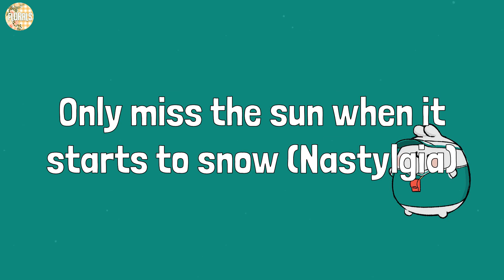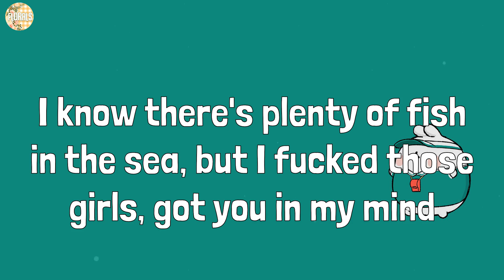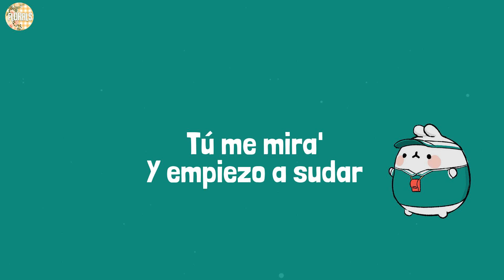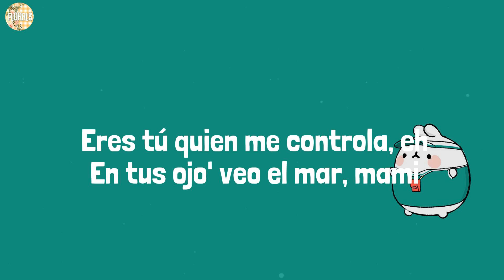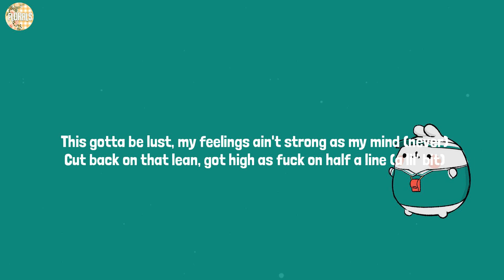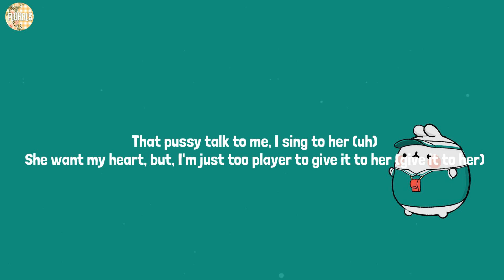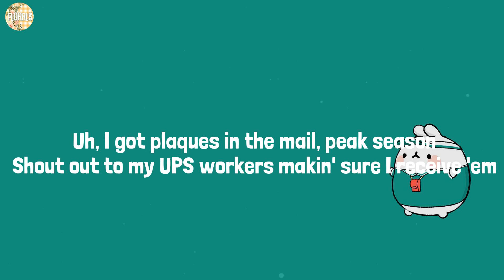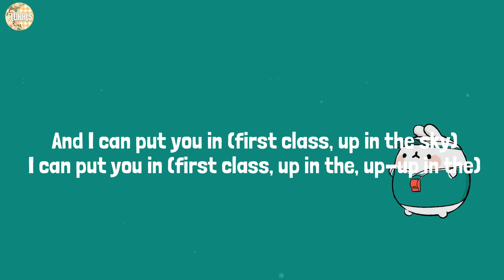Central Cee - LET GO (Lyrics)Efecto-Bad Bunny,Moneybagg Yo,Jack Harlow